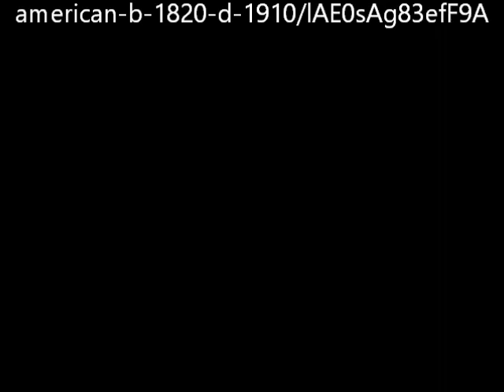The Mill von Worthington Whittredge - Video von Günter Frei (Official Video)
Das Bildnis entstand 1852 im Format  87.3 x 130.7 cm.

The Mill von Worthington Whittredge

"Titel: The Mill
Ersteller: Thomas Worthington Whittredge (American, b.1820, d.1910)
Datierung: 1852
Credit Line: Bequest of Reuben R. Springer
Accession Number: 1884.354
Abmessungen: 34 3/8 x 51 7/16 in. (87.3 x 130.7 cm)
Typ: Painting